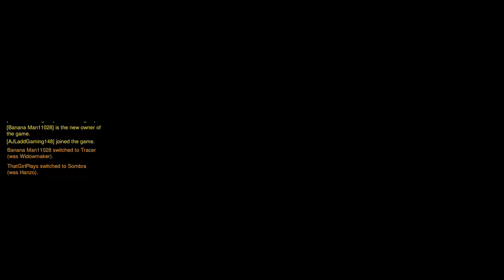OverWatch Stream cause I was bored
I was in a party with my friends but the stream didn't pick them up 😂 -- Watch live